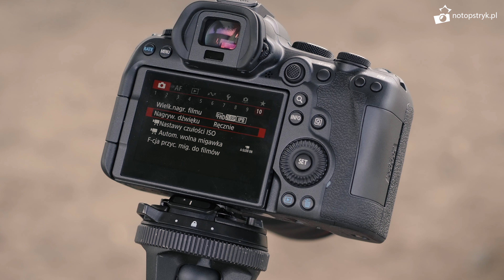Canon R6 Mark II - Najlepszy bezlusterkowiec Canona? (Recenzja)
W tym filmie sprawdzam bezlusterkowca Canon R6 Mark II.  To uniwersalny model, który sprawdzi się w wielu dziedzinach fotografii oraz w produkcjach video. W aparacie znajdziemy nową matrycę, a najważniejsze funkcje takie jak autofocus, tryb zdjęć seryjnych i filmowanie, zostały mocno poprawione. Jeśli jesteście ciekawi co onim sądzę, to zapraszam do oglądania.